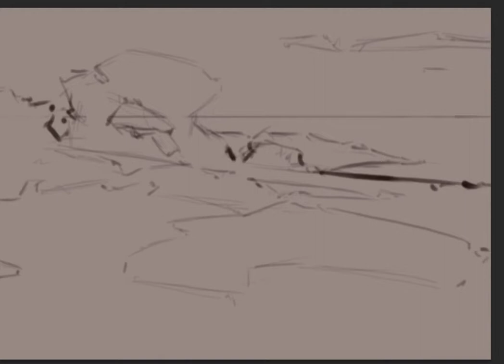Jesse Powel Study SpeedPainting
Just a study to learn about this awesome.